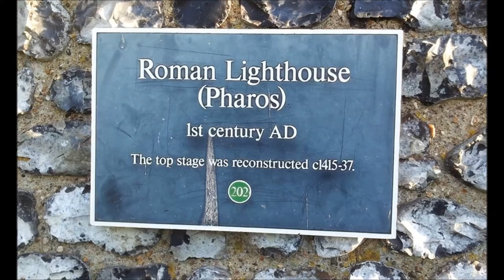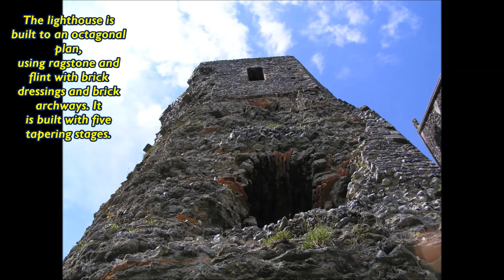Roman Lighthouse (Pharos)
The Roman Pharos (Lighthouse) in the grounds of Dover Castle.

Roman Lighthouse or Pharos, dating from around 46-50 AD during the reign of the Emperor Claudius 41-54 AD and, just after the invasion of Britain in 43 AD; the Roman army possibly first coming ashore here or further along the Kent coast at Walmer. There was a second Roman lighthouse at Breden-stone on the Western Heights but nothing much of that remains.